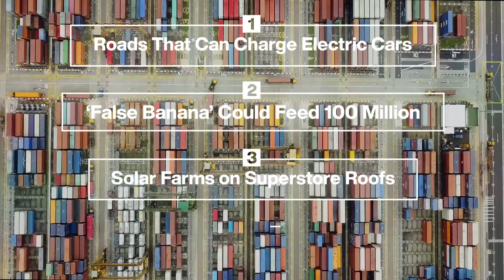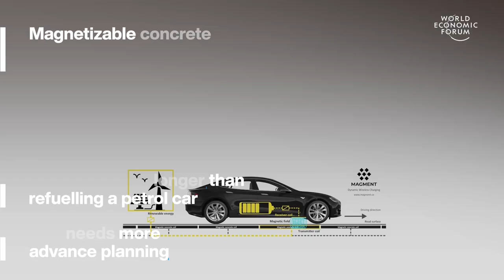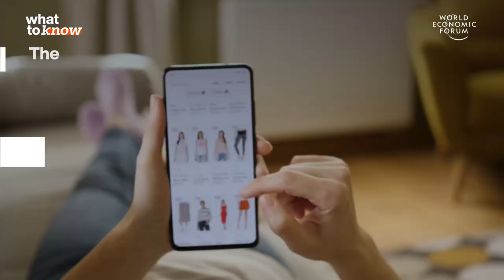3 Reasons for Slow Economic Growth & Roads that Charge Electric Cars | Stories of the week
This week, the World Economic Forum is highlighting 4 key stories - roads that charge electric cars reducing the need for charging points, a false banana that could feed 100 million people, solar farms on superstore roofs and 3 reasons that economic growth will be slower in 2022.

00:00 - Intro
0:14 - Electric Roads
01:24 - False Banana
04:04 - Slow Economic Growth